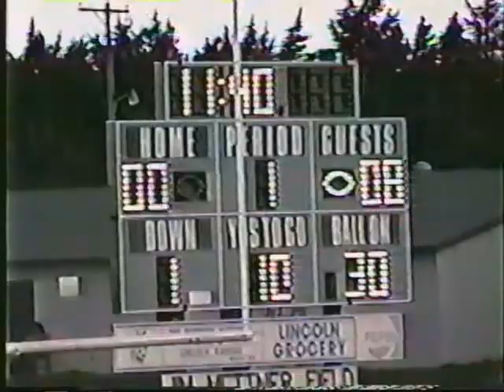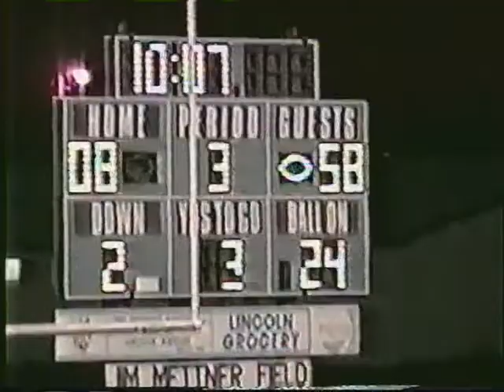The Steinbrock Stash: 2008 Week 7 Clifton-Clyde vs Lincoln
Bronson.